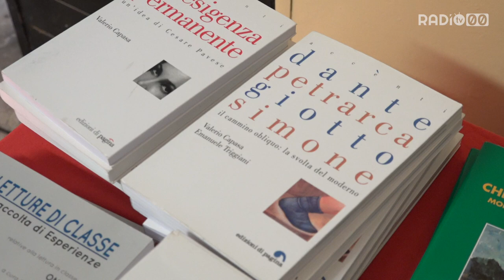Grande partecipazione al festival della poesia. Tra i protagonisti, gli studenti del Galilei